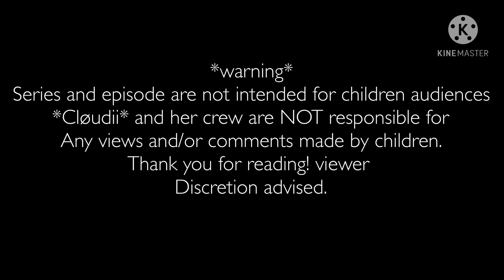♡︎holding you♡︎//Part 11 season 2 of LMA//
Oofsters this took a while sorry-
QwQ